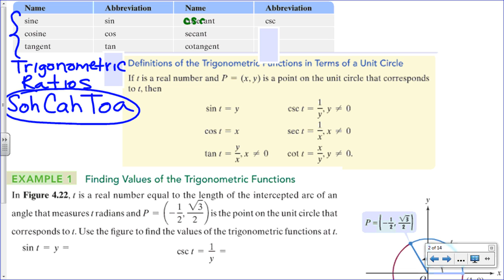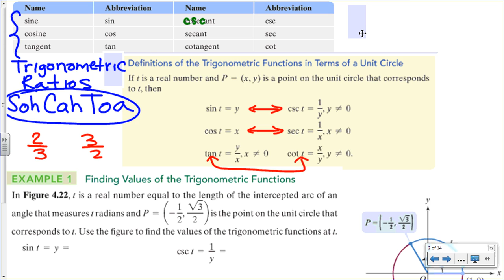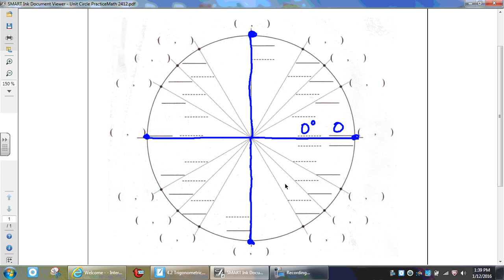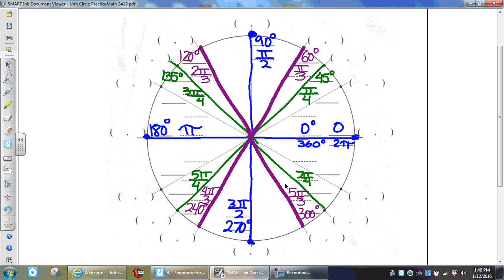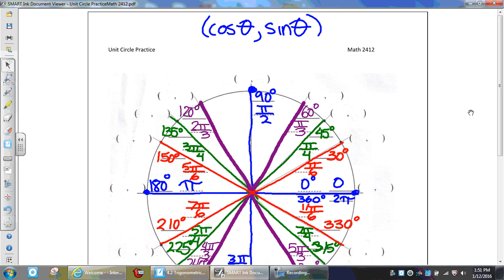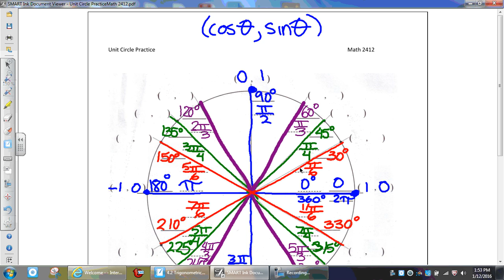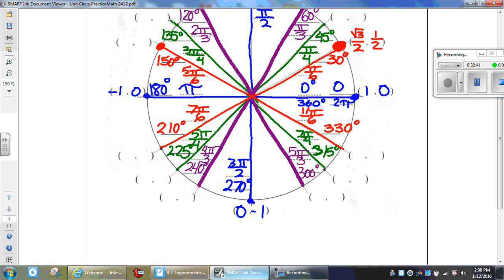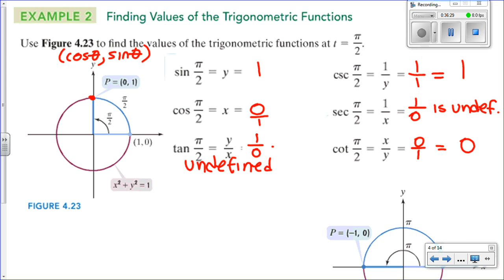4.2 Trigonometric Functions The Unit Circle PART 1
Dual Credit Precalculus lesson covered on T 01/12 or M 01/11